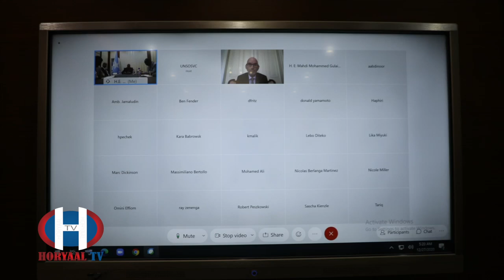GUDIGA DOORASHADA OO WAX LAGA BADALAYO KADIB CADAADISKA BEESHA CAALAMKA RW ROOBLE OO HADLAY.